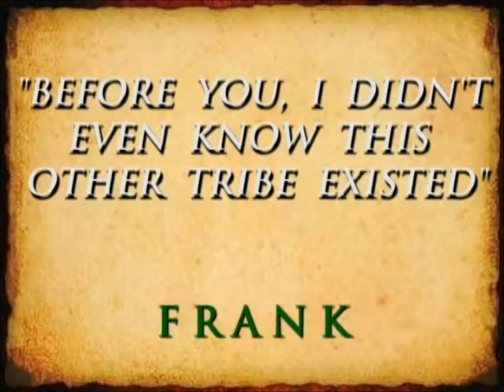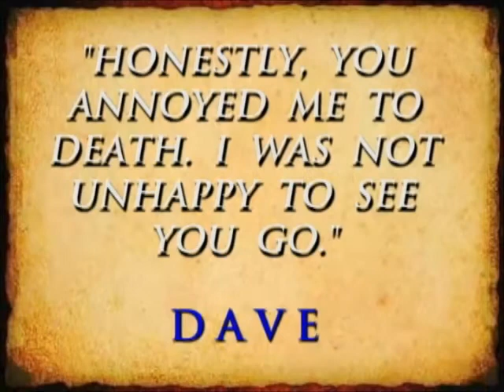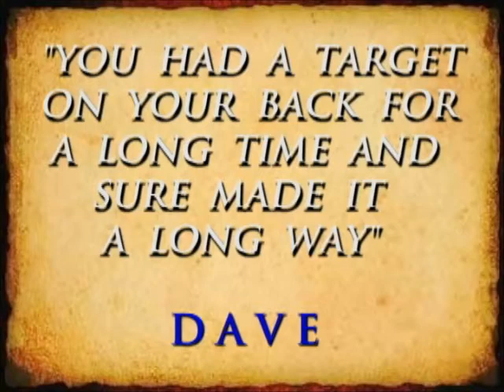FALLEN COMRADES - SURVIVOR: SIBERIA